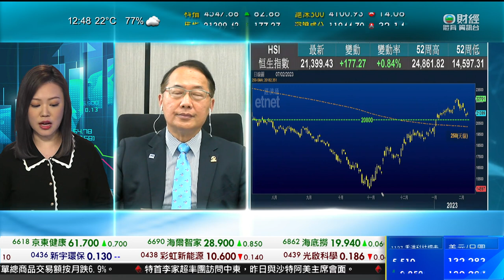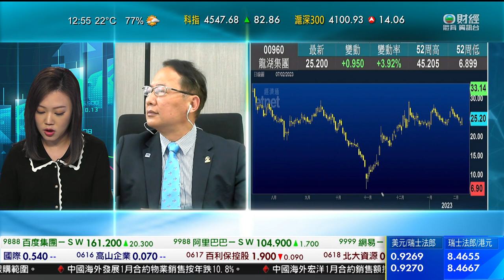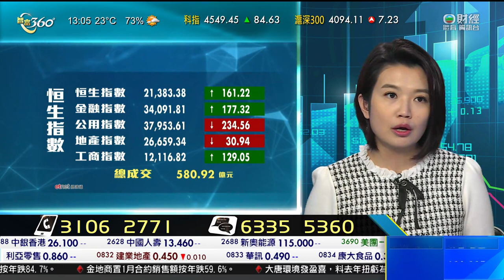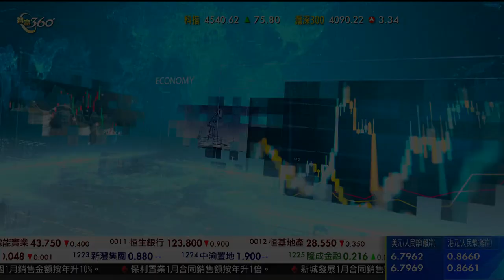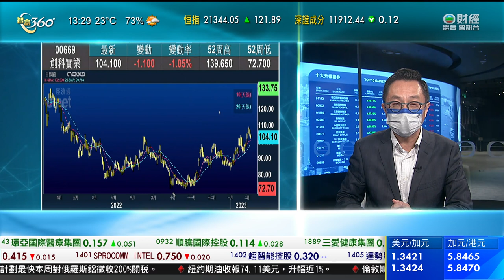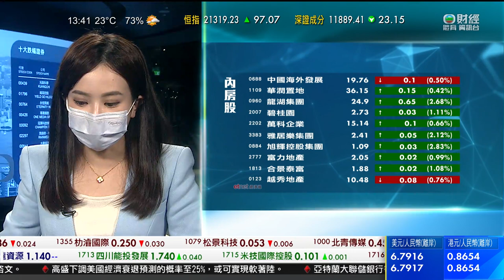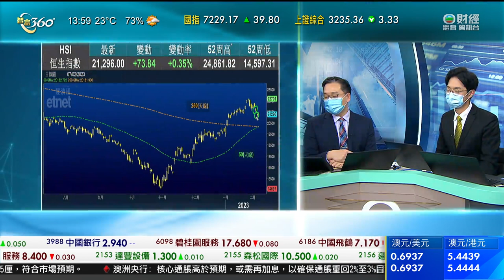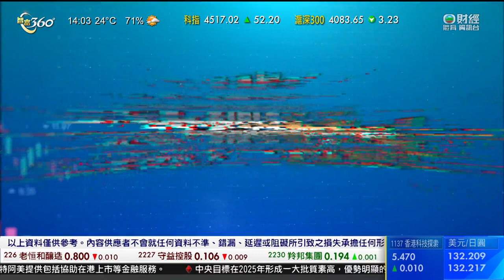TVB 智富360｜2023年02月07日｜電力股｜天能動力｜智富錦囊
比亞迪計劃在歐洲設廠。
比亞迪高級副總裁李柯接受《彭博》訪問時表明，正研究在歐洲興建廠房生產電動車，收購現有廠房的興趣相對較小。雖然未鎖定個別地點，但希望可以在歐洲建立穩健的經銷網絡，連同售後服務中心，提升當地消費者對品牌的信心。
比亞迪亦計劃發展南美洲，除了一般房車，亦希望銷售商用客貨車、的士、巴士等，期望未來三至五年，推動電動車滲透率升至百分之10至20。